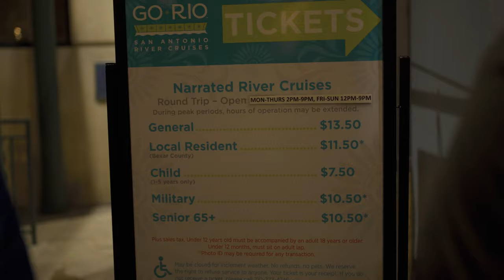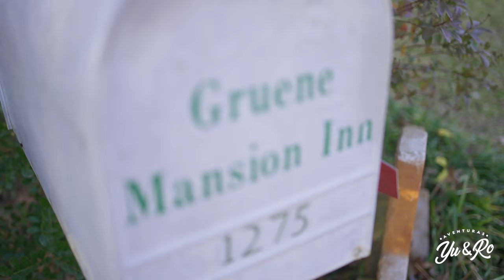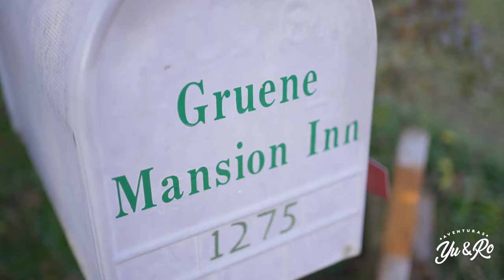Tour de NOCHE en RIVER WALK San Antonio, Tx | Paseo del río San Antonio Texas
TOUR DE NOCHE en River Walk en San Antonio, Texas! 🛶✨ Si alguna vez has soñado con visitar "La Venecia de Norteamérica", ¡este es el lugar perfecto para ti!

Imagínate flotando en un pintoresco bote a lo largo de los canales serpenteantes, rodeado de hermosos puentes y coloridas flores. El ambiente es simplemente encantador. ✨❤️

En nuestro nuevo video, te mostraremos todos los detalles sobre cómo disfrutar al máximo esta increíble atracción. Desde el precio del paseo en bote hasta los mejores momentos para visitar, ¡lo cubrimos todo! No queremos que te pierdas ni un solo instante de esta experiencia única. 😊

Puedes encontrar el enlace a la página web oficial del River Walk aquí: 👉🔗 ¡Te recomendamos visitarla para obtener información adicional y planificar tu visita!

Este es definitivamente un lugar que no puedes dejar de visitar cuando estés en San Antonio. No importa si eres un amante de la naturaleza, un romántico empedernido o simplemente alguien que busca una aventura especial, ¡el River Walk lo tiene todo! No te arrepentirás de incluirlo en tu itinerario de viaje. 😉✨

¡Esperamos que disfrutes este emocionante viaje con nosotros! 🌎✨